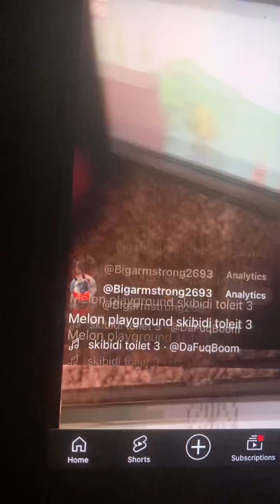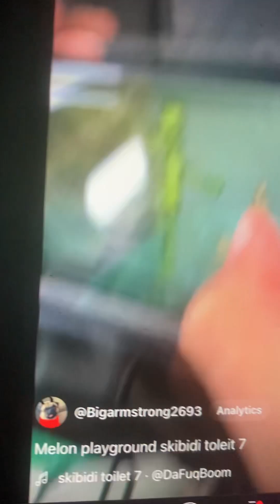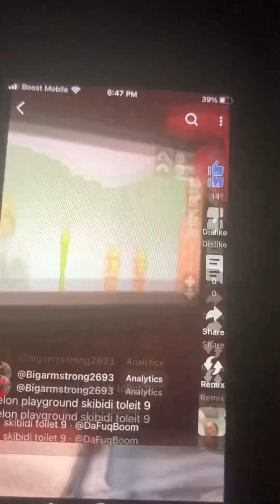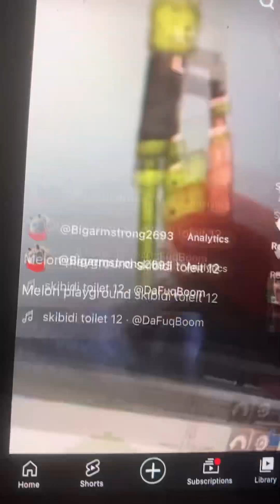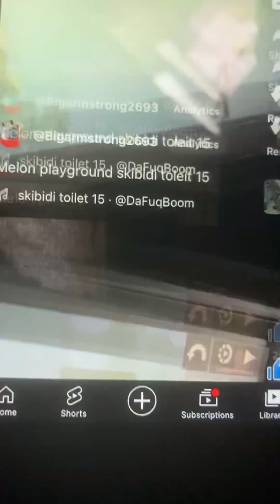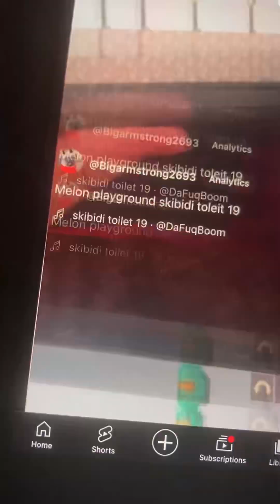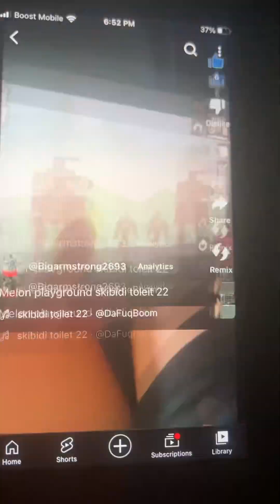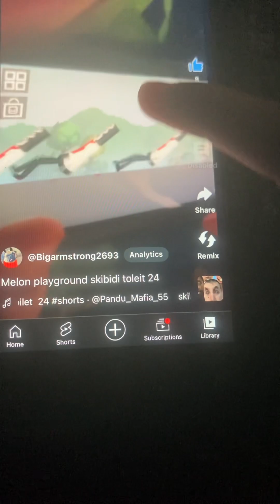Melon playground skibidi toleit Full vídeo 1-25